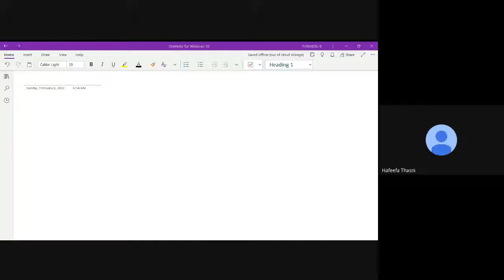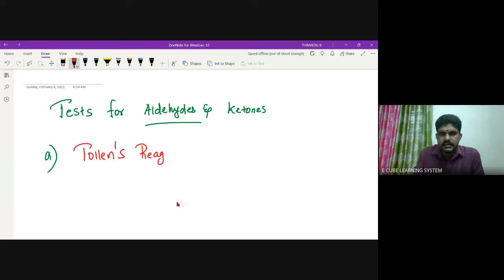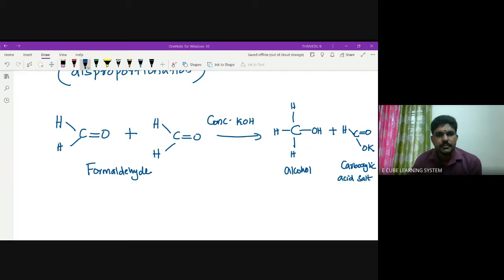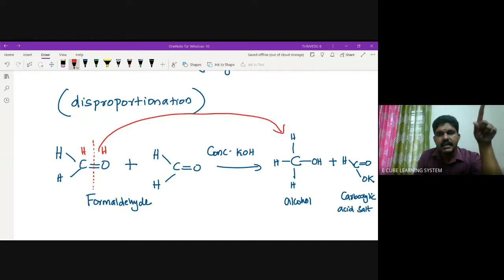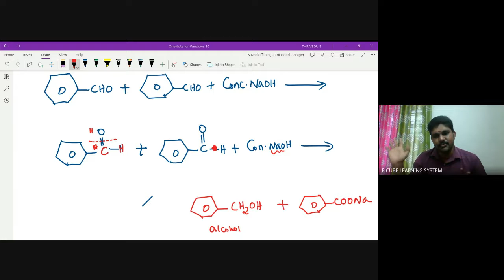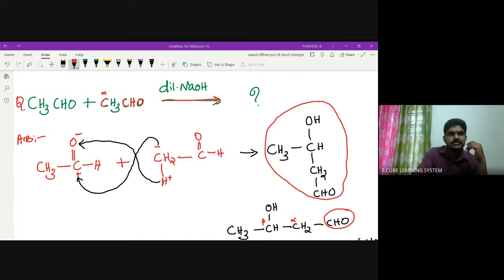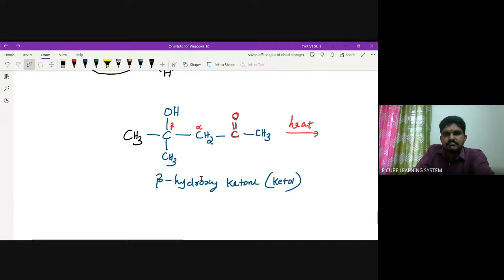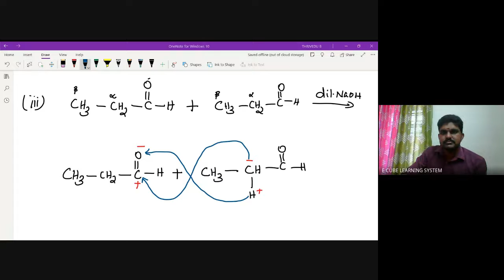+2 STATE CHEM CH 12 PART 3 Tollen's & Fehlings test , Cannizzaro reaction 06 02 22